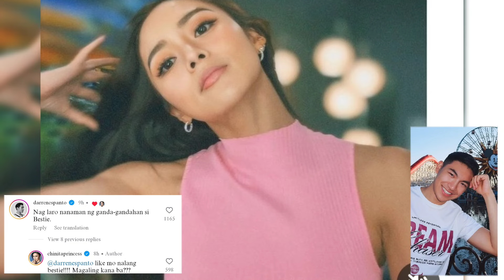Well, may point naman ang COMMENT NI DARREN ESPANTO KAY KIM CHIU!